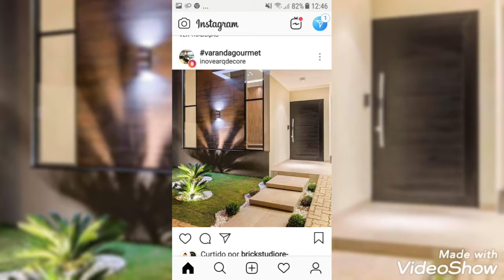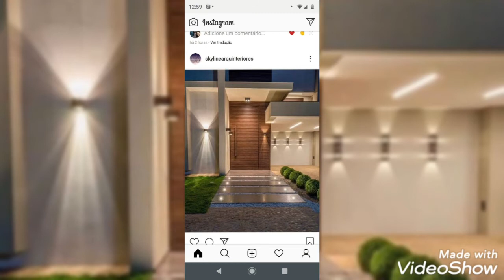20+ Best Bungalow Style Home Exterior images/Exterior remodelling of a bungalow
20+ Best Bungalow Style Home Exterior images/Exterior remodelling of a bungalow